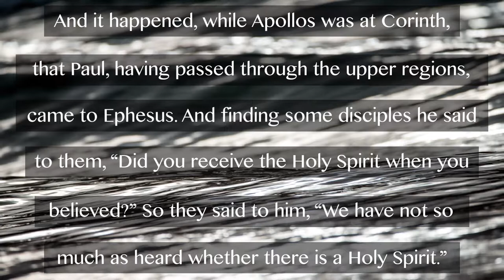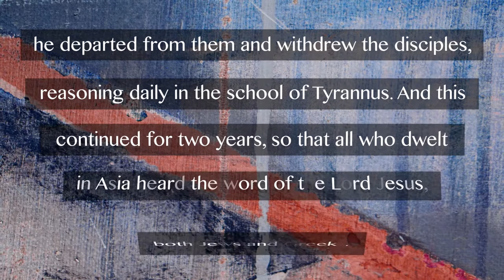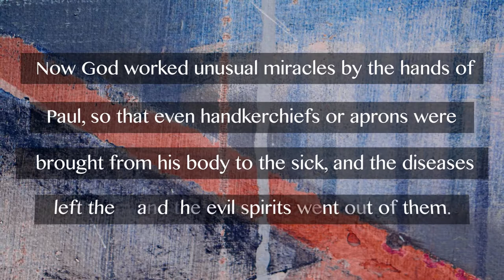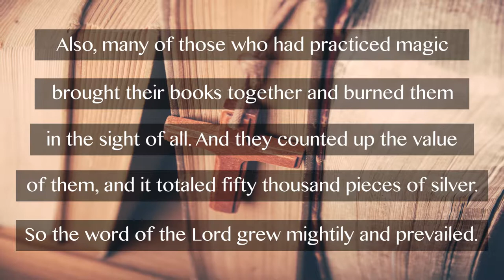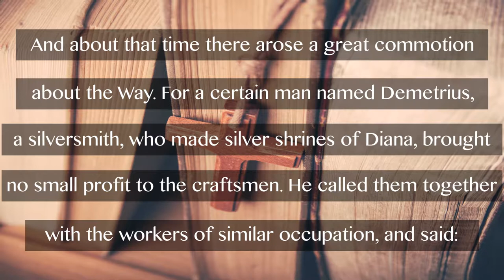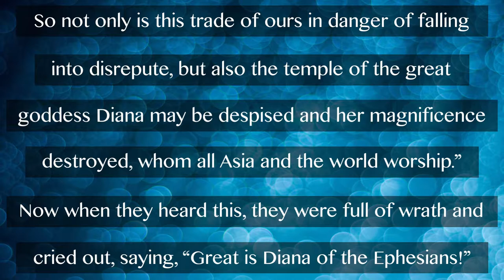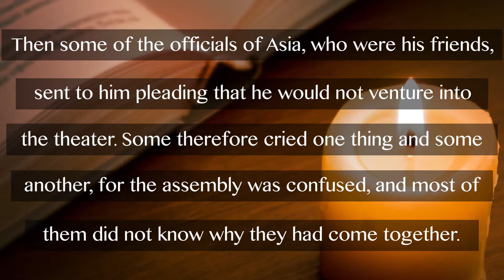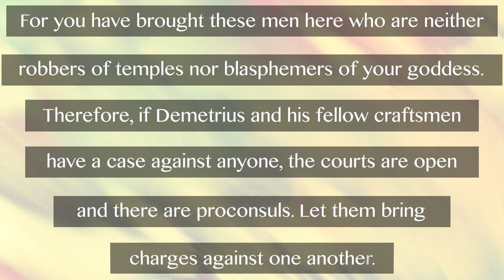Johnny Cash Reads The Bible: Acts Chapter 19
Johnny Cash, country music legend, reads The New Testament: Acts chapter 19.